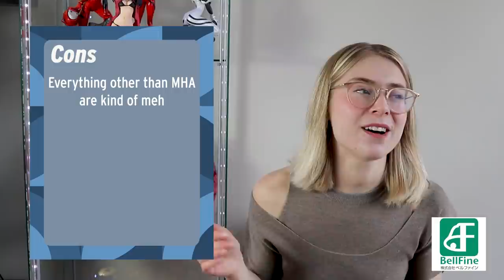Discussing the Best (and Worst) Figure Manufacturers Part 2! // Phat, MegaHouse, Wing, and more!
Hi everyone! Following the pre-order part 2 I posted last week I present The Best and Worst Figure Manufacturers Part 2! I got so much great feedback on my last video in this series so I thought I would make another one where I include some information about Wing, Aniplex, Max Factory, Ques Q, Amakuni, Bellfine, Orange Rouge, Phat company, and MegaHouse. As always, I hope you all have a wonderful day!

Gwyn

TIMESTAMPS
0:00-1:28 Intro
1:28-3:21 Wing
3:21-6:18 Aniplex
6:18-7:50 Max Factory
7:50-10:17 Ques Q
10:17-12:23 Amakuni
12:23-13:57 Bellfine
13:57-14:41 Orange Rouge
14:41-16:15 Phat Company
16:15-19:24 MegaHouse
19:24-20:31 Outro

I've started a Tiktok!